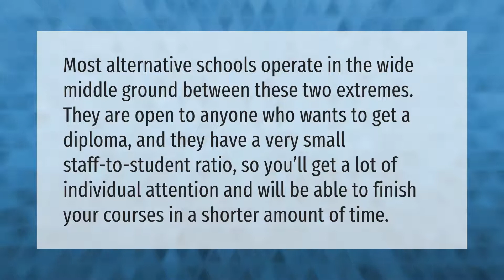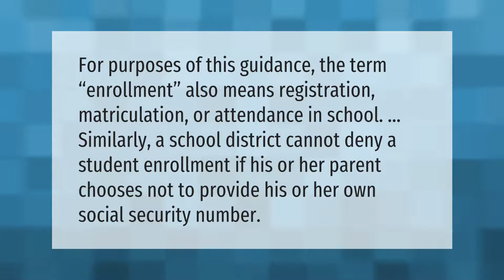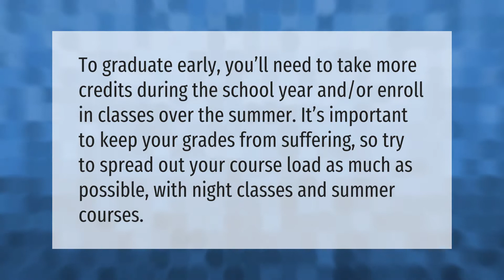Is it bad to go to an alternative school?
00:00 - Is it bad to go to an alternative school?
00:35 - Do alternative schools give diplomas?
01:04 - What is the purpose of alternative schools?
01:31 - Can a school refuse to enroll a student?
02:01 - How can I graduate early?

Laura S. Harris (2021, August 28.) Is it bad to go to an alternative school?
    AskAbout.video/articles/Is-it-bad-to-go-to-an-alternative-school-260976